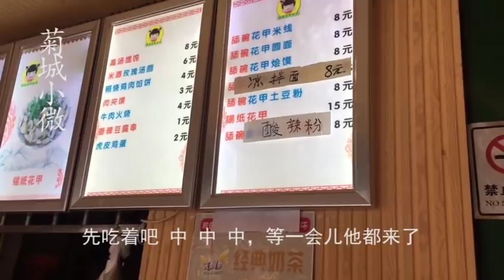开封下大雪好多饭店关张，小微转一圈又冷又饿，吃的啥连汤都不剩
"我们的目的是分享美味食品的制作过程，所有食材的获取和使用都符合道德和法律原则。" 开封下大雪好多饭店关张，小微转一圈又冷又饿，吃的啥连汤都不剩